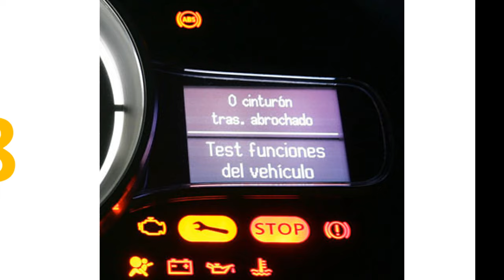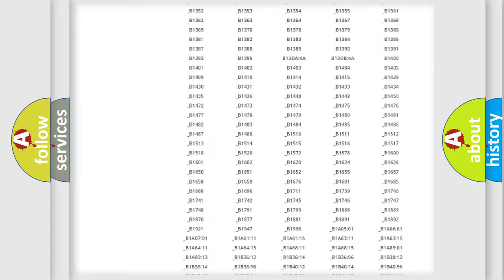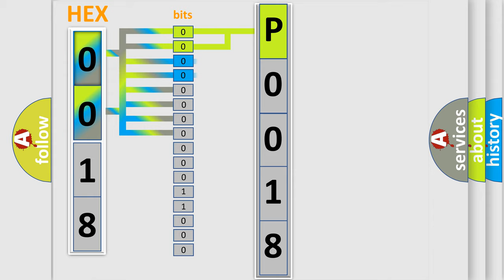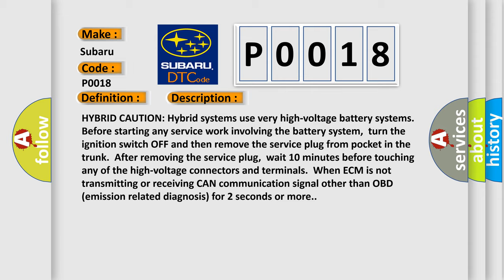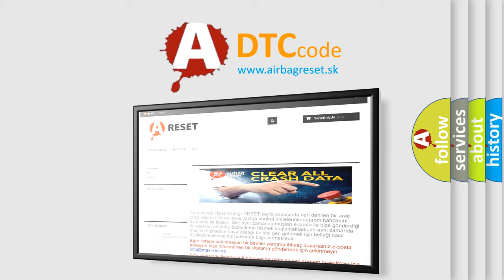DTC Subaru P0018 Short Explanation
Contents:
0:21 Basic DTC analysis according to OBD2 protocol standard.
1:48 Insight into programming
2:58 A diagnostically understandable description of the Diagnostic Trouble Code
3:05 Basic error definition

Make:
Subaru
Code:
P0018
Definition:
CAN Communication Line (Includes Hybrid models)
Description:
HYBRID CAUTION: Hybrid systems use very high-voltage battery systems.Before starting any service work involving the battery system,turn the ignition switch OFF and then remove the service plug from pocket in the trunk.After removing the service plug,wait 10 minutes before touching any of the high-voltage connectors and terminals.When ECM is not transmitting or receiving CAN communication signal other than OBD (emission related diagnosis) for 2 seconds or more.
Cause:
 Harness or connectors- CAN communication line is open or shorted